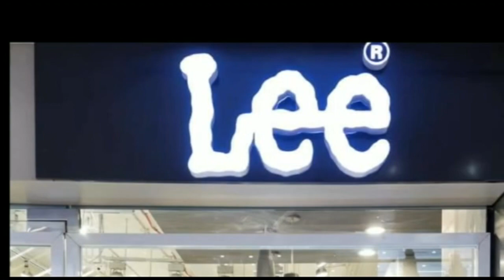तेजस्वी ने बिहार पुलिस को बताया JDU कार्यकर्ता, केंद्रीय बल की सुरक्षा में चुनाव कराने की मांग